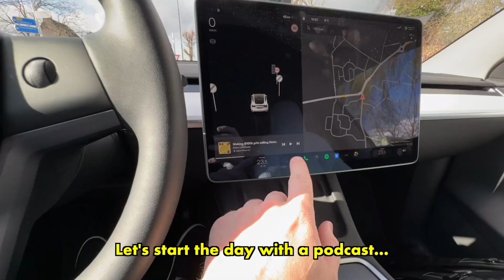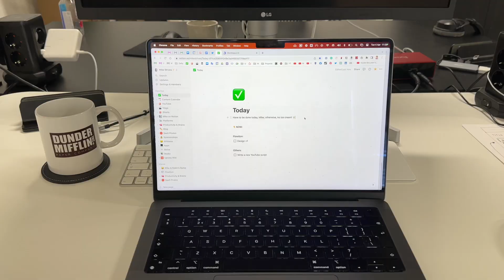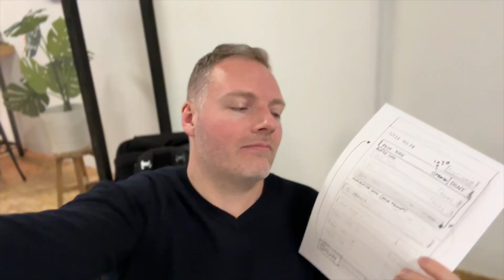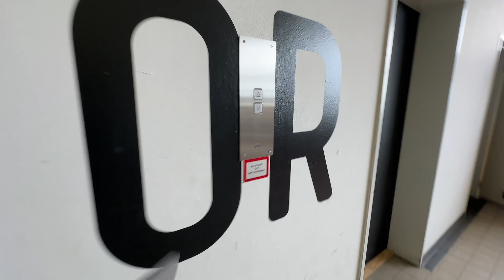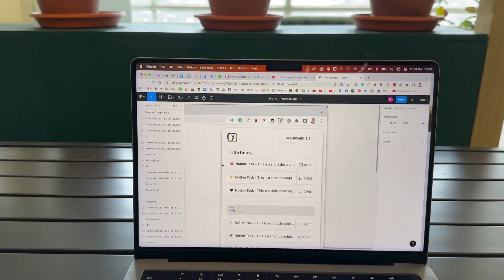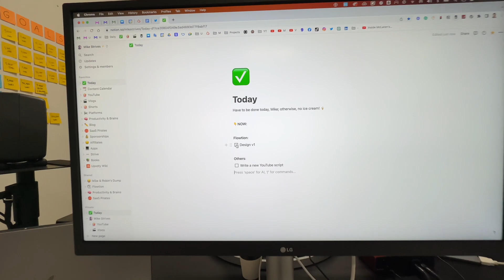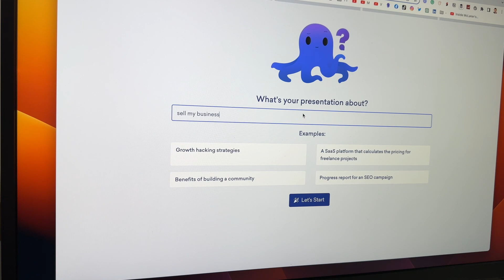UX Designing my App! 😍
Welcome to a new vlog! In today's vlog, you'll see me working on the new SaaS app. We're going to design the actual app in Figma in order to build the first version.

Software mentioned in the vlog: Decktopus! Really awesome software to build custom presentations (even with the help of AI!).